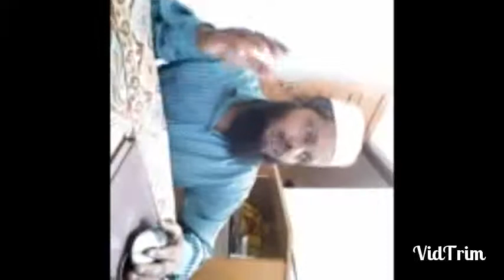അൽ കിതാബ് 226 സ്ത്രീകൾ ജനാസയെ അനുഗമിക്കാമോ? ബുഖാരി ഫത്ഹുൽ ബാരി സഹിതം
അൽ കിതാബ് പഠന പരമ്പര 226
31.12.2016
ഹദീസ് സെഷൻ 63/2

വിഷയം : ജനാസയെ അനുഗമിക്കുന്നവനുള്ള പ്രതിഫലം എന്ത്?

മയ്യിത്ത് കൊണ്ട് പോകുമ്പോൾ ജനാസയുടെ മുമ്പിൽ നടക്കലാണോ പിറകിൽ നടക്കലാണോ ഉത്തമം?

സ്ത്രീകൾ ജനാസയെ അനുഗമിക്കാമോ?

സ്ത്രീകൾ  മയ്യിത്ത് നിസ്‌ക്കരിക്കുന്നതിന്റെ വിധി എന്ത്?

ജനാസ നമസ്ക്കാരം മസ്ജിദിൽ വച്ച് നടത്താമോ?

വാഹനത്തിൽ ജനാസയെ അനുഗമിക്കാമോ?

ചർച്ച ഭാഗം 2
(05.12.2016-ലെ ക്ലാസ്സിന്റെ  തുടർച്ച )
ജനാസയെ  നിസ്ക്കാരം വരെ അനുഗമിക്കുന്നവന്റെ ഇരട്ടി പ്രതിഫലം  മറമാടുന്നത് വരെ അനുഗമിക്കുന്നവന് ലഭിക്കും എന്നും ജനാസയുടെ കൂടെ പോകുമ്പോൾ ജനാസയുടെ മുമ്പിൽ ആണ് നടക്കൽ കൂടുതൽ ഉത്തമം എന്നും നാം മനസ്സിലാക്കി.

സ്വഹീഹുൽ ബുഖാരി ഹദീസ് 47

കിതാബുൽ ഈമാൻ
بَاب اتِّبَاعُ الْجَنَائِزِ مِنْ الْإِيمَانِ
ജനാസയെ അനുഗമിക്കൽ ഈമാനിന്റെ/സത്യവിശ്വാസത്തിന്റെ ഭാഗമാണ് എന്നത് സംബന്ധിച്ച ബാബു
 عَنْ أَبِي هُرَيْرَةَ أَنَّ رَسُولَ اللَّهِ صَلَّى اللَّهُ عَلَيْهِ وَسَلَّمَ قَالَ مَنْ اتَّبَعَ جَنَازَةَ مُسْلِمٍ إِيمَانًا وَاحْتِسَابًا وَكَانَ مَعَهُ حَتَّى يُصَلَّى عَلَيْهَا وَيَفْرُغَ مِنْ دَفْنِهَا فَإِنَّه يَرْجِعُ مِنْ الْأَجْرِ بِقِيرَاطَيْنِ كُلُّ قِيرَاطٍ مِثْلُ أُحُدٍ وَمَنْ صَلَّى عَلَيْهَا ثُمَّ رَجَعَ قَبْلَ أَنْ تُدْفَنَ فَإِنَّهُ يَرْجِعُ بِقِيرَاطٍ تَابَعَهُ عُثْمَانُ الْمُؤَذِّنُ قَالَ حَدَّثَنَا عَوْفٌ عَنْ مُحَمَّدٍ عَنْ أَبِي هُرَيْرَةَ عَنْ النَّبِيِّ صَلَّى اللَّهُ عَلَيْهِ وَسَلَّمَ نَحْوَهُ
അബൂഹുറൈറ റദിയല്ലാഹു അന്ഹു  നിവേദനം:  റസൂലുല്ലാഹി സ്വല്ലല്ലാഹു അലൈഹി വ സല്ലം  അരുളി: ആരെങ്കിലും വിശ്വാസത്തോടും പ്രതിഫലേച്ഛയോടും കൂടി ഒരു മുസ്ലിമിന്‍റെ മയ്യിത്തിനെ അനുഗമിക്കുകയും നമസ്കാരവും ഖബറടക്കവും കഴിയുന്നതുവരെ കൂടെയുണ്ടാവുകയും ചെയ്താല്‍ അയാള്‍ രണ്ടു ഖീറാത്തു പ്രതിഫലവും കൊണ്ടാണ്‌ തിരിച്ചുവരിക.ഓരോ ഖീറാത്തും ഉഹ്ദ് മാള പോലെയാണ്.ആരെങ്കിലും ജനാസ നിസ്‌ക്കരിക്കുകയും കബറടക്കത്തിന് മുമ്പേ മടങ്ങുകയും ചെയ്‌താൽ അവൻ ഒരു
 ഖീറാത്തു പ്രതിഫലവും കൊണ്ടാണ്‌ തിരിച്ചുവരിക.
ഇബ്നു അബ്ദിൽ ബർ റഹിമഹുല്ലാഹിയുടെ  അൽ ഇസ്തിദ്കാർ തുടരുന്നു :
 ഈ വിഷയത്തിൽ
 أَبُو عُمَرَ ، يُوسُفُ بْنُ عَبْدِ اللَّهِ بْنِ مُحَمَّدِ بْنِ عَبْدِ الْبَرِّ
യുടെ (ജനനം : ഹിജ്‌റ 368 ) റഹിമഹുല്ലാഹിയുടെ  അൽ ഇസ്തിദ്കാർ
 الاستذكار الجامع لمذاهب فقهاء الأمصار
എന്ന കിതാബിൽ നിന്നുള്ള  ഉദ്ധരണികൾ  തുടരുന്നു :

بَابُ الْمَشْيِ أَمَامَ الْجِنَازَةِ
ജനാസയുടെ മുമ്പിൽ നടക്കൽ സംബന്ധിച്ച ബാബു
مَالِكٌ عَنِ ابْنِ شِهَابٍ أَنَّ رَسُولَ اللَّهِ صَلَّى اللَّهُ عَلَيْهِ وَسَلَّمَ وَأَبَا بَكْرٍ وَعُمَرَ كَانُوا يَمْشُونَ أَمَامَ الْجِنَازَةِ